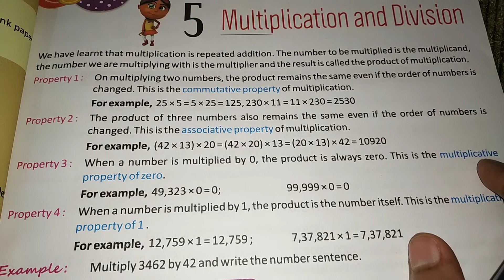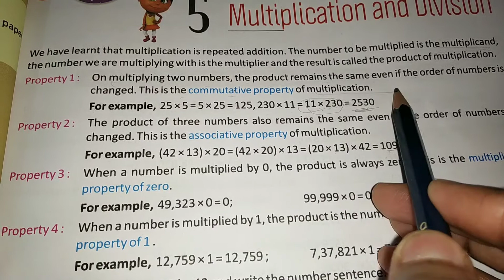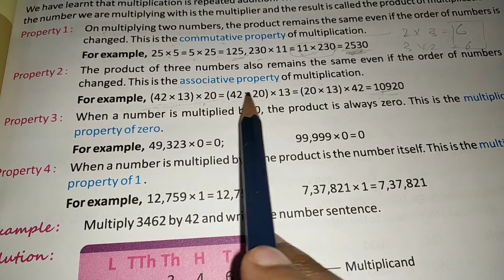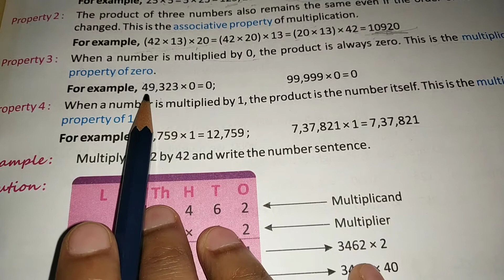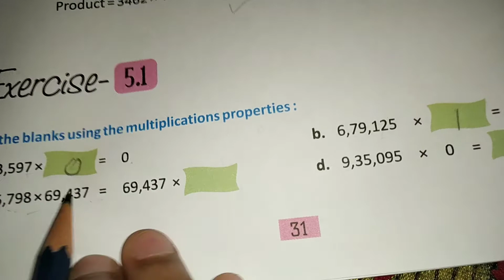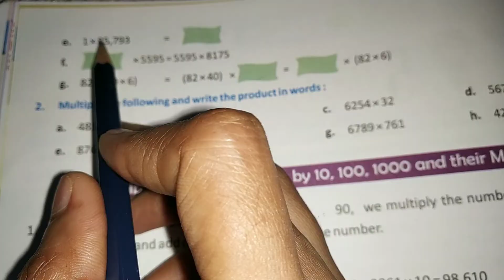Class 5th Maths ch-5 (Multiplication and Division) (part-1)